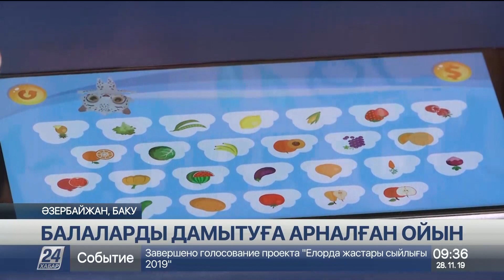Еліміздің мамандары әзербайжан тілінде телефонға арналған ойын шығарды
Қазақстандық мамандар әзербайжан тілінде ұялы телефондар үшін ойын жасап шығарды. Балаларға арналған қосымша «Ай-Кью ушаг», яғни қазақшаға аударғанда ,«Ай-Кью балдырған» деп аталады. Алғашында бұл ойын Қазақстанда тұратын әзербайжан балалары үшін шығарылған болатын. Кейін Әзербайжанның өзіне де жетіп, жергілікті халықтың көңілінен шыққан екен.